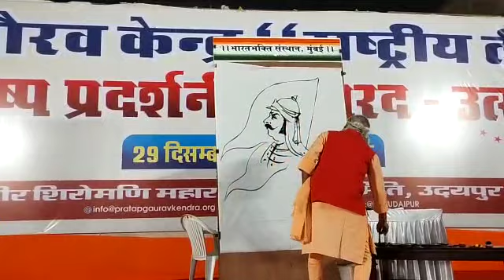उदयपुर ,प्रताप गौरव केन्द्र "राष्ट्रीय तीर्थ" में पुष्प प्रदर्शनी एवं शरद- उत्सव में उकेरा हुनर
उदयपुर । प्रताप गौरव केन्द्र "राष्ट्रीय तीर्थ" में आयोजित पुष्प प्रदर्शनी एवं शरद- उत्सव के चौथे दिन उज्जैन से पधारे बाबा सत्यनारायण जी मौर्य ने चंद मिनट मे महापुरुषो के चित्र उकेर दिये, साथ देशभक्ति से ओतप्रोत गीतों और रचनाओ के माध्यम से देश सेवा के संदेश देते हुए समां बाँध दिया।